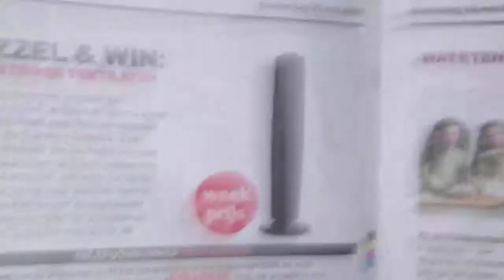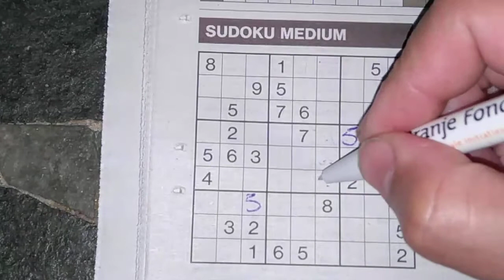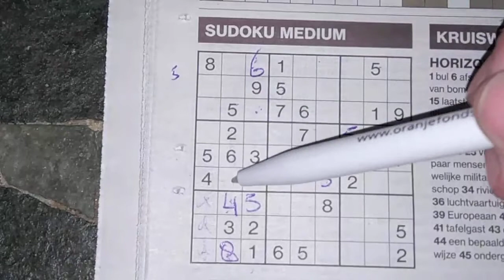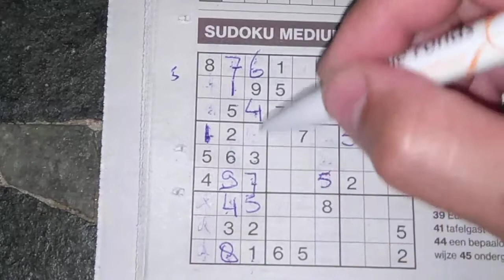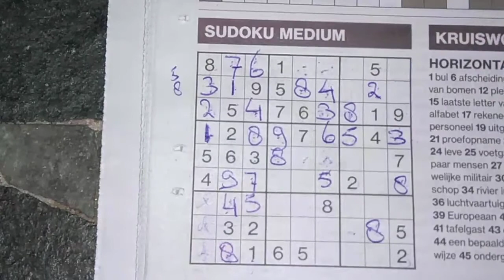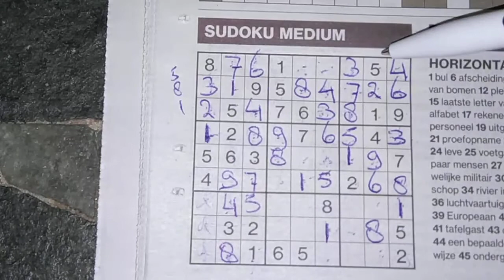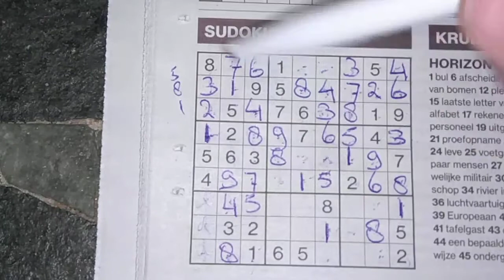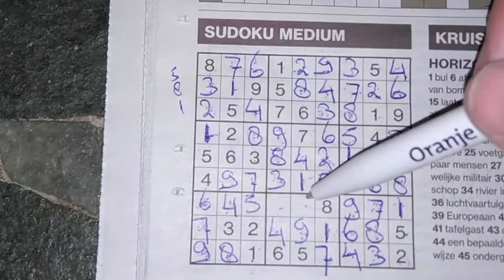Probably one of the last Sudokus, will end this week. (#892) Medium Sudoku puzzle. 05-28-2020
Enjoy the Sudoku Medium (Thursday 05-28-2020 edition)

Tip to all: no tips